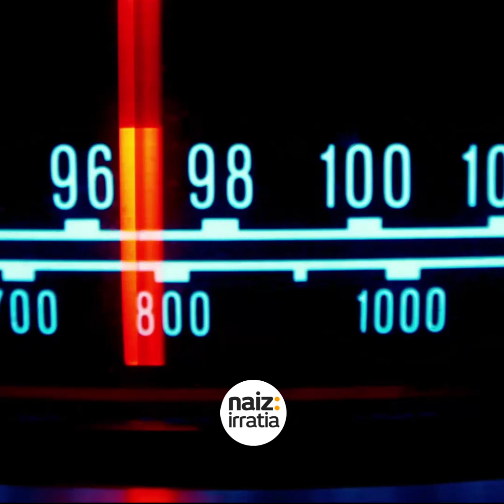Estarrona «Aberastasunaren banaketa lehentasuna izan behar da, baina borondate falta dago»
Elkarrizketa egin diote Naiz Irratia Alternatibako bozeramaile Josu Estarronari, joan den ostean zuzendaritza berria osatu ostean.

Garai katramilatsuan heldu da Alternatibaren Koordinadora berriaren berritzea. Bizi ditugun garaiak ez dira samurrak, eta horretaz jakitun dira alderdian, noski. Josu Estarrona zuzendaritza horretako kide izango da, berak dio «aldaketa asko izan ditugun aro batetik, aro berri batera» pasa garela, galdera asko dituen garai batera, eta erronkak horien arabera ulertu behar direla. Horretan, noski, gerra giroak ez du asko laguntzen; «Historiak erakutsi digu edozein eskalada militarren aurrean elkarrizketa dela modurik egokiena irtenbidea topatzeko. Hori ez bada horrela, ondorioak neurtezinak izan litezke», eta hori da, bere ustez, azken egunetako gertaerekin egiaztatu dena.

Ulertzen dute, halaber, honek guztiak etsipen giroa zabaltzea dakarrela herritarren artean, eta, arduradun politiko eta instituzionalen lana dela horietaz kontziente izan eta mekanismoak bilatzea laguntzeko.

Zentzu horretan, bi eremutan kokatu ditu, batez ere, Euskal Herriko erronka nagusiak; klima aldaketa gainditzeko eremuan, eta baita fiskalitatean ere. Azken honetan dio «aberastasunaren banaketa» behar duela izan lehentasun nagusi bat, baina «borondate falta» ikusten du gobernu-kideen artean.
Fiskalitatea izan da, hain juxtu, EHBilduk mahai-gainean jarri duen eztabaidetako bat aurrekontuen negoziaketaren baitan; jaso berria dute Ogasun sailetik eurek egindako proposamenen erantzuna eta horiek aztertzen ari dira orain. Estarronak baieztatu du «urruti» ikusten dutela Azpiazu sailburuak egindako proposamena, baina «erabakirik ez» dutela hartuta.

«Kezka» etxebizitza arloan eta Osakidetzan

Eremu konkretuetarago jota, esan du Estarronak «kezkaz» bizi dituela etxebizitza eskuratzeko geroz eta zailtasun gehiago nozitzen diren errealitatearen egoera, eta baita Osakidetzak bizi duena ere. Uste du hausnarketa sakona behar dutela aipatu gaiek herritarren beharrei egokitzearen ikuspegitik.

Ezinegona azaldu baita ere espetxe poltika ereduaz; Lakuak espetxeen eskumena bereganatu zuenetik urtebete igaro den honetan, eskumena eskuratze hutsa «positiboa» dela adierazi du, baina asko dagoela egiteko eta eztabaidatzeko «espetxe ereduaren» inguruan.